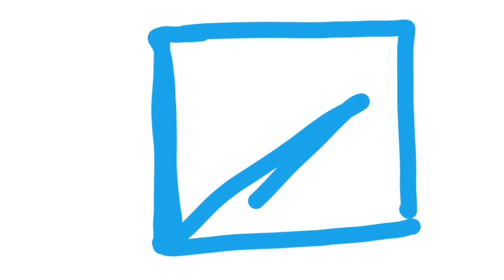how to draw a cute eye kawaii drawing for beginners | grade 3 part 65